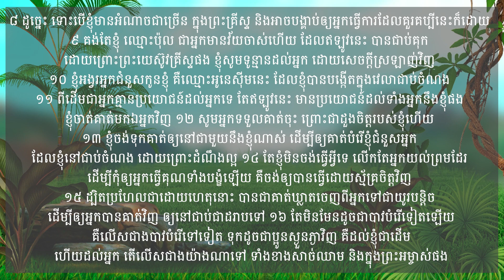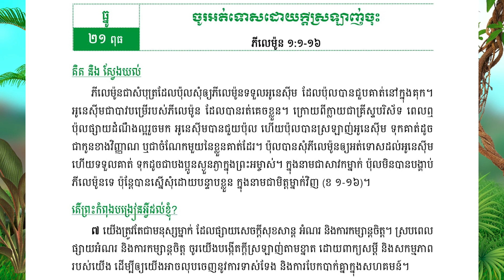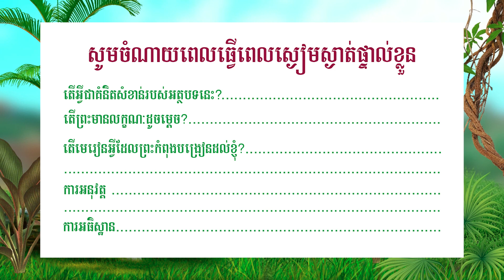ចូរអត់ទោសដោយក្ដីស្រលាញ់ចុះ | ភីលេម៉ូន ១:១-១៦ | December 21, 2022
ភីលេម៉ូន ១:១-១៦